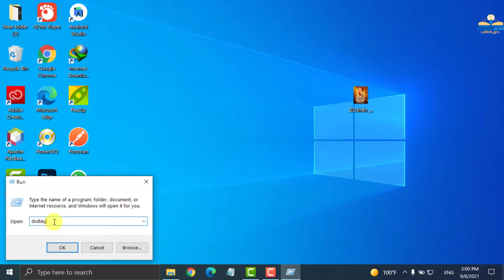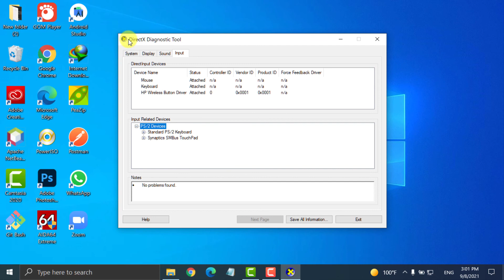كيفية معرفة امكانيات جهاز الكمبيوتر بنظام الويندوز 10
طرق لمعرفة إمكانيات ومواصفات جهازك بالكامل بدون برامج

عبدالرحمن محمد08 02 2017هاردوير, ويندوز, ويندوز 10,أعدادات النص A+A-

معرفة مواصفات الكمبيوتر هو شيء اساسي يحتاج إليه المُستخدمون لإدراك ما يحتويه هذا الحاسوب من مكونات الهاردوير الداخلية سواء كان حاسوب شخصي PC او لاب توب فإن معرفه نوع المعالج وخصائصه ونوع الهارد وكرت الشاشة وماركة الرام وغيرها من المكونات الاساسية يساعدك إذا كنت تريد مقارنة اياً من هذه القطع بآخري او البحث عن هذه المكونات لمعرفة هل هي حديثه ام لا بحيث عند الترقية لا تقوم بشراء مكونات قديمة، علي اي حال يُمكن لكثير من الادوات مساعدتك في معرفة مواصفات جهازك وقد تناولنا بعضاً منها في مقال 3 برامج لمعرفة مواصفات الجهاز بالتفصيل في حين انه يُمكنك الاستغناء عنها إذا اردت حيث ان نظام ويندوز يوفر لك 4 طرق مختلفة يُمكن من خلاله الاطلاع علي مواصفات وإمكانيات جهازك بشكل تفصيلي وبالتالي لن تحتاج لبرامج، وفي سطور هذا المقال سنستعرض لكم الطرق.

1- بإستخدام تطبيق الاعدادات في ويندوز 10

تطبيق الاعدادات Settings في ويندوز 10 هو بديل للوحة التحكم Control Panel الموجود في الاصدارات السابقة، بينما تطبيق الاعدادات لديه الكثير من الخيارات تجعلك تستغني عن لوحة التحكم في بعض الحالات، ومعرفة مواصفات جهازك هي واحدة من هذه الحالات، حيث من خلال تطبيق Settings الذي يُمكنك الوصول إليه اما عبر البحث او قائمة إبدأ بوسعك التحقق من اصدار وبنية نظام التشغيل والرقم التعريفي للتفعيل ونوع المعالج وحجم الرامات ومعمارية نظام التشغيل مع توفير روابط للانتقال بك لادوات آخري تمنحك المزيد من المعلومات بشأن مواصفات جهازك.

2- بإستخدام اداة System Information

اداة System Information هي ليست باداة جديدة مدمجة مع الويندوز لكنها لا تزال واحدة من أفضل الوسائل التي يمكن استخدامها لعرض مواصفات نظام التشغيل ومكونات جهازك بالتفصيل من حيث قطع الهاردوير التي يتضمنها جهازك وهل هناك خصائص مدعومة او غير مدعومه..إلخ، فإن نافذة واحدة تخبرك بكل ما يحتويه جهازك. ولتشغيل الاداة كل ما عليك هو النقر علي زر شعار الويندوز + حرف R معاً في الكيبورد لتظهر لك نافذة Run حيث تقوم فيها بكتابة أمر "msinfo32.exe" وتضغط Enter لتظهر لك نافذة System Information ومن ثم ستري مواصفات الجهاز امامك مع وجود حقل Find what للعثور علي عنصر معين من مكونات جهازك.

3- بإستخدام اداة DirectX Diagnostic Tool

من الادوات الخفية في نظام ويندوز والتي ستتمكن من خلالها ايضاً التحقق من مواصفات مهمة في جهازك، هي اداة DirectX Diagnostic Tool حيث انها مصممه لمعرفة معلومات بشأن البطاقة الرسومية وخصائصها وإصدار الـ DirectX في جهازك بالاضافة إلي معلومات آخري مثل موديل وماركه الحاسوب وإصدار قطعه البيوس وحجم الرامات وكذلك موديل اللوحة الام..إلخ، وهناك عدة اقسام تتضمنها تلك الاداة مثل Display فمن خلالها يُمكنك معرفه نوع وموديل كرت الشاشة حجم الرامات وسرعتها وابعاد الشاشة وغيرها من المعلومات وقسم Sound ايضاً الخاص بالمعلومات حول بطاقة الصوت، الرائع في هذه الاداة ايضاً انه يُمكنك حفظ هذه المعلومات في ملف نصي والاحتفاظ به إذا اردت وذلك بالضغط علي زر Save All Information بالاسفل.

4- بإستخدام موجه الاوامر CMD

كثيرة هي ادوات الويندوز الخفية والتي لا يستطيع المُستخدم الوصول إليها بالطرق العادية بالنقر مرتين فوق الاداة، بل احياناً تحتاج لموجه الاوامر او PowerShell للوصول إليها وتشغيلها وهذا ما سنفعله الآن لمعرفة المزيد من المعلومات بشأن إمكانيات وموصفات جهازك بواسطة اداة موجه الاوامر CMD في الويندوز، فكل ما عليك فعله هو النقر كليك يمين فوق شعار الويندوز الخاص بقائمة إبدأ (او الضغط علي زر شعار الويندوز وحرف X ) لتظهر لك قائمة تتضمن مجموعه من الخيارات تضغط منها علي Admin) Command Prompt) لفتح النافذة السوداء الخاصة بموجه الاوامر حيث تقوم بإدخال امر systeminfo ثم تضغط Enter وانتظر بضع ثوان لتري امامك ما تحتاجه من المعلومات كإصدار الويندوز ومتي قمت بتثبيته وآخر وقت قمت فيه بتشغيل الحاسوب..إلخ.